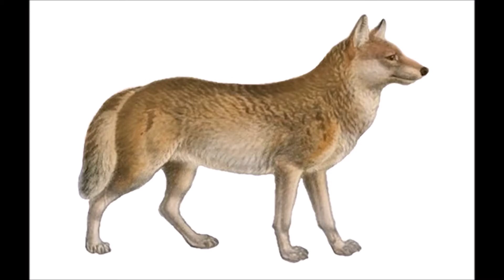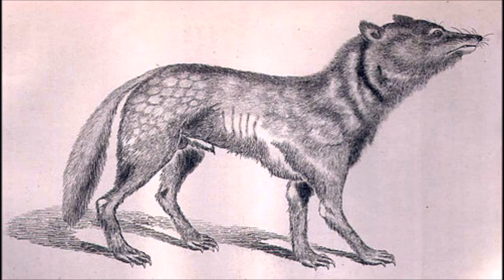炭焼き小屋のオオカミ 昭和40年ごろの出来事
明治44年生まれの祖父には、年の離れた兄が居ました。その兄から、祖父が聞いた話に、オオカミの習性がありました。どのような場面で、その話を聞いたかは覚えていませんが、オオカミには、2種類あると教わったそうです。